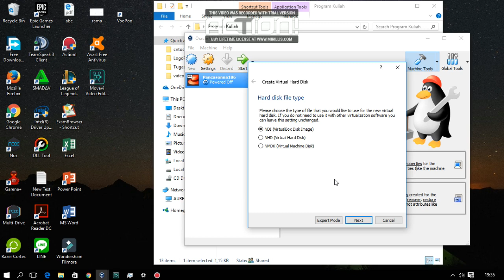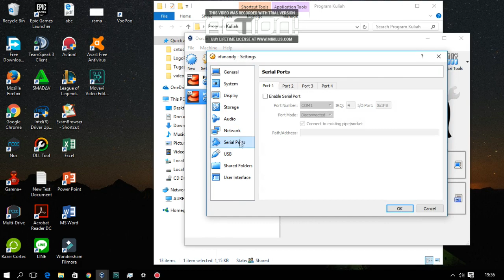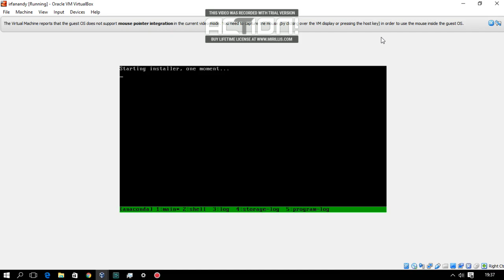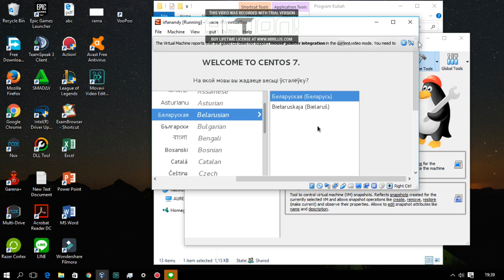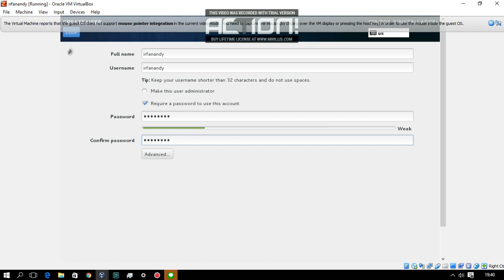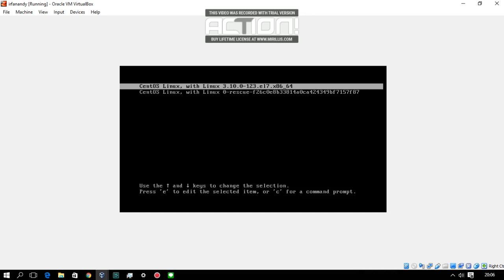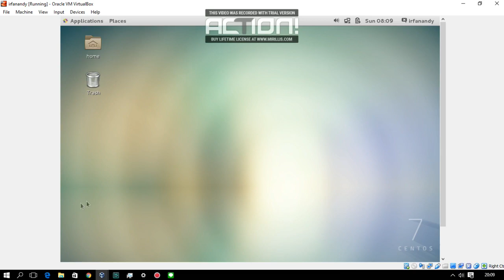Cara Instalasi Linux "CentOS" dengan VirtualBox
langkah-langkah instalasi Sistem Operasi Linux CentOS.